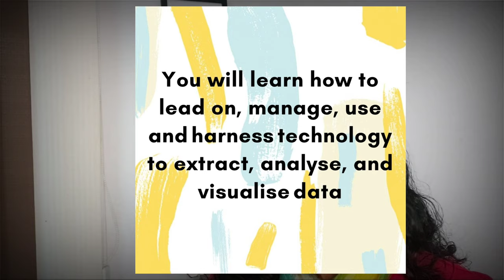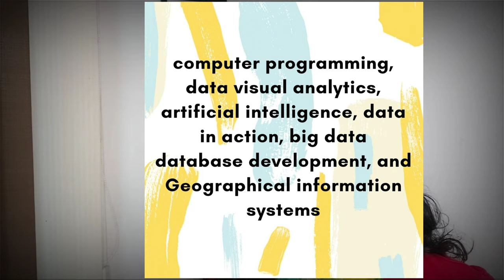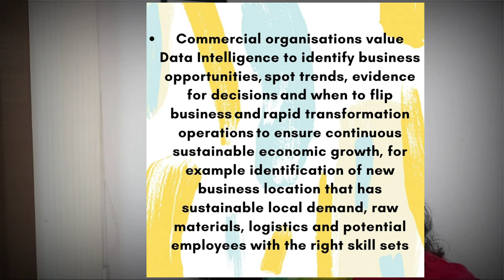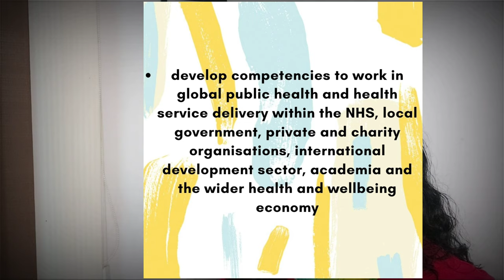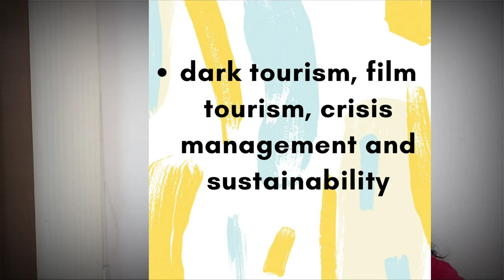Canterbury Christ Church university